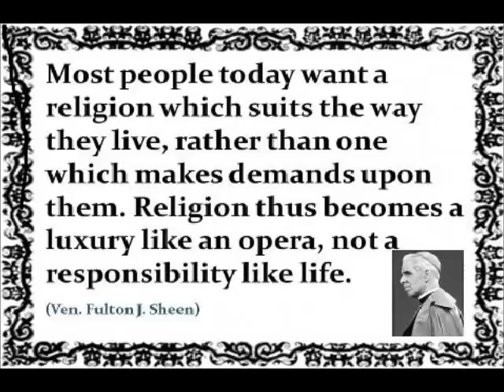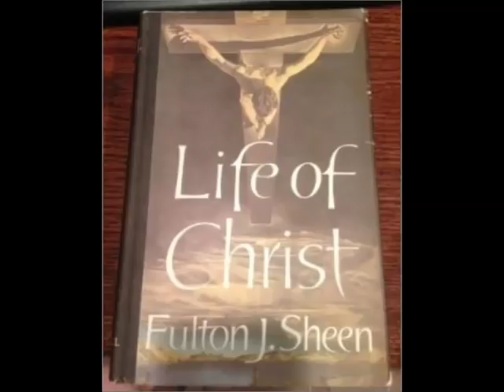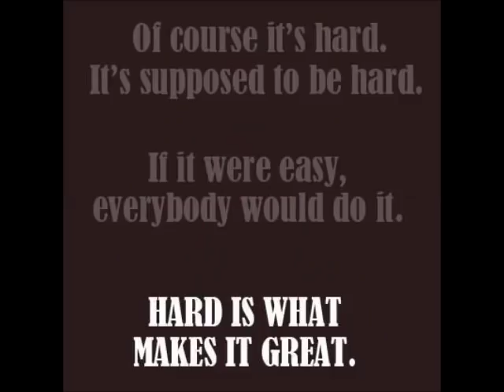Embrace Lent: No Short Cuts, No Compromise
Father gives a meditation on the temptation of Our Lord from the book "Life of Christ" by Ven Fulton J Sheen.  What's the goal?  To be a whole saint, as the Little Flower says, not a half a saint.  & remember to say 3 Hail Marys for the priest